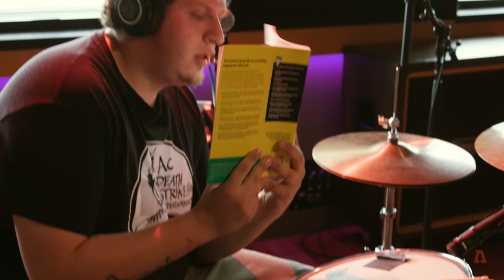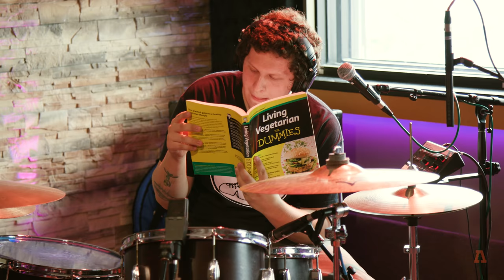Home Is Where on Audiotree Live (Full Session)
Home is Where is an experimental punk band with folk and emo influences. They write free-flowing songs focused on complex, personal themes like gender transition, systemic oppression, and police brutality. Check out the rad performance by Home is Where live at Audiotree.

Tracklist
1. 00:00 L. Ron Hubbard Was Way Cool
2. 01:54 Long Distanced Conjoined Twins
3. 05:50 Assisted Harakiri
4. 10:56 Venison
5. 16:34 The Scientific Classification of Stingrays
6. 19:30 Sewn Together From the Membrane of The Great Sea Cucumber
7. 25:04 Names